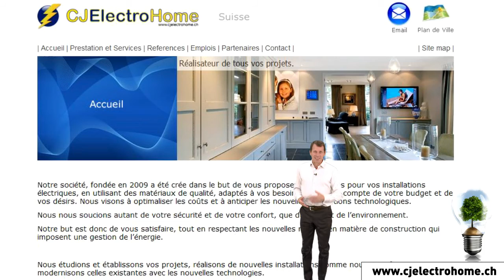CJ ELECTROHOME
Un projet de construction ou de rénovation électrique ?

CJ ElectroHome vous garantit confort et sécurité !

Installations électriques et téléphoniques,

internet-mais aussi domotique,

Equipements de sécurité , de vidéo surveillance adaptés à vos besoins,

Câblages informatiques et multimédia,

Avec CJ ElectroHome, vous profitez des dernières technologies !

Ses experts réalisent votre projet à l’aide de matériaux de qualité, selon vos besoins mais aussi selon votre budget…

et toujours dans le respect de l’environnement !

L’assurance de votre entière satisfaction et de belles économies d’énergie !

Contactez-les pour une étude gratuite !

"Aidez Sofian dans son combat contre l'ataxie telangiectasie"